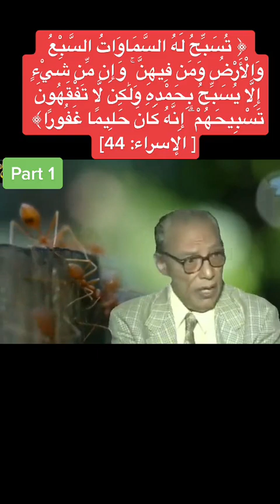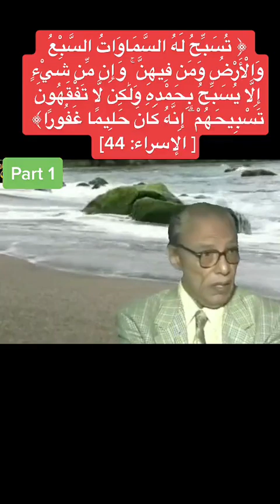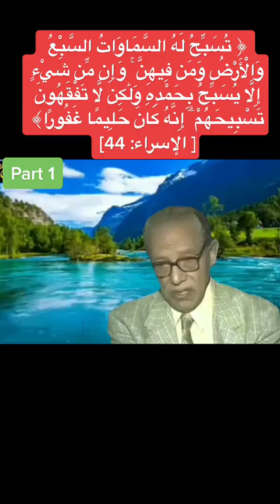الدكتور مصطفى محمود شرح جميل من القران 🌹❤️❤️❤️❤️